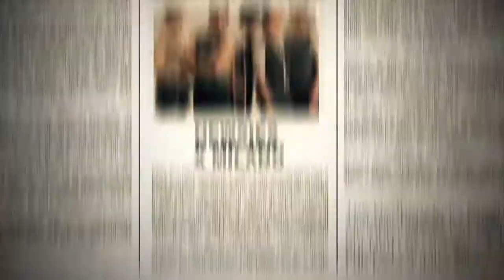NEWSIES clip italian production